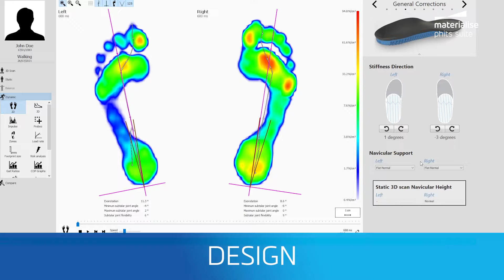Create Custom Orthotics with a Digital Workflow | Materialise Phits Suite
The Materialise Phits Suite is a digital toolbox that supports you in providing advice, care, and treatment to your patients. Watch the end-to-end process from gait and foot measurement to 3D-printed orthotics in this video.